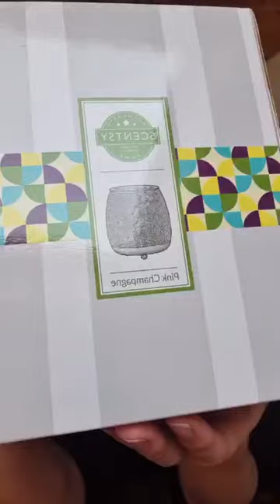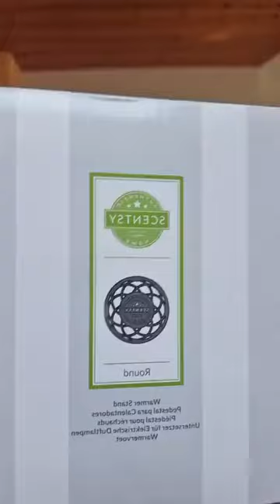🩷💜Frühlings Unboxing Kunden Bestellung 💜🩷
💜🩷Unboxing scentsy Kundenbestellung Frühling ins Haus 🩷💜
🤗🫶Mein Tipp lass dir unbedingt von mir einen eigenen shoppinglink anlegen🫶🤗
Den kannst du bis zu 90 Tage laufen lassen und ab 295€ hast du die ersten halben Preise und kannst für mind. 29.50€ kostenlos shoppen 💜🩷
Der link kann geteilt werden, jede Bestellung darauf zählt und wird gesammelt 🥰 kann auch früher beendet werden. Du hast nix zu verlieren. Melde dich mit deinem name adresse email und Telefonnr und schon ist dein link in 3 min erstellt. Für dich allein oder auch um deinen Freunden, familie diesen link weiter zu teilen❤️🥳😎👌

🥰Hier findest du auf einen Blick weiter Infos zu mir, WhatsApp, Instagram, Facebook, selbst Berater/in werden, Angebote, Scentsyclub & meine eigene Scentsy Geschichte 🥰